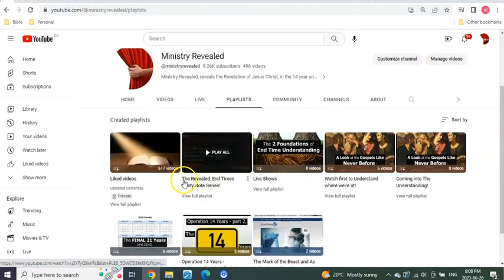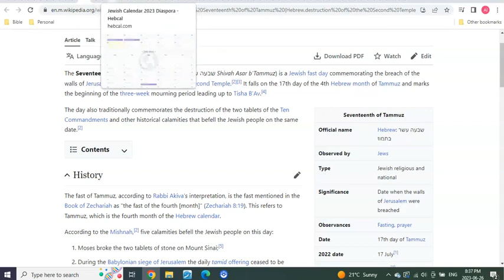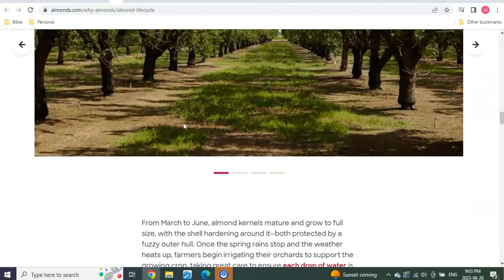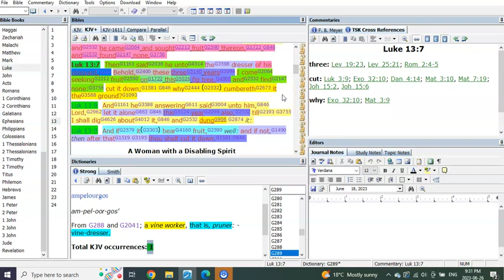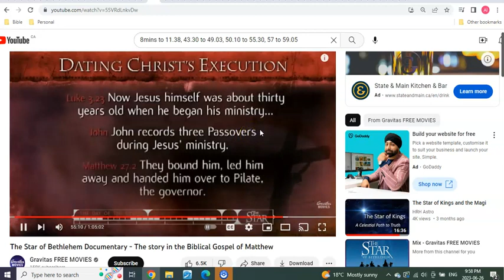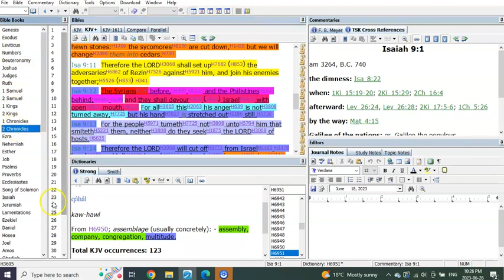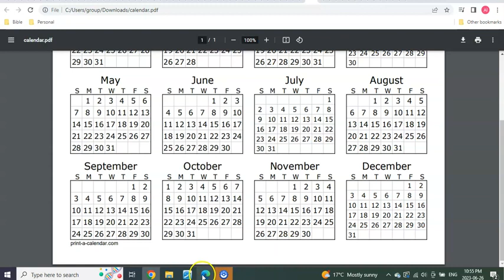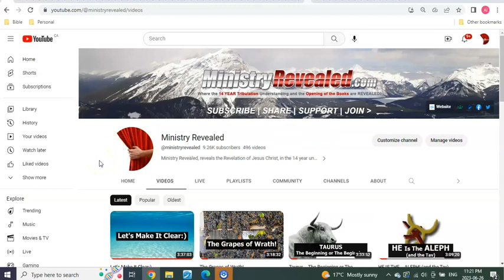The Shmitas sabbath years